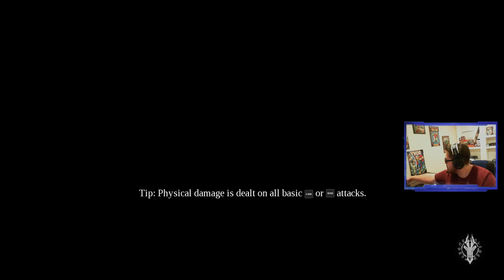Darksiders 3 PART 3 - First Experience!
PART 3 of our Darksiders 3 adventure. Join in on fun and ENJOY!